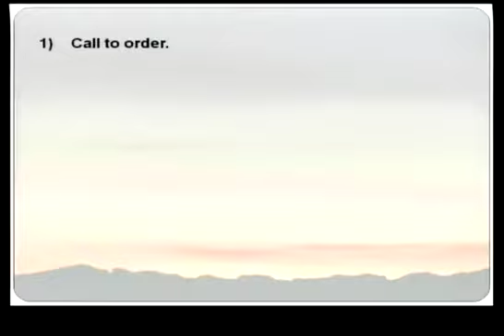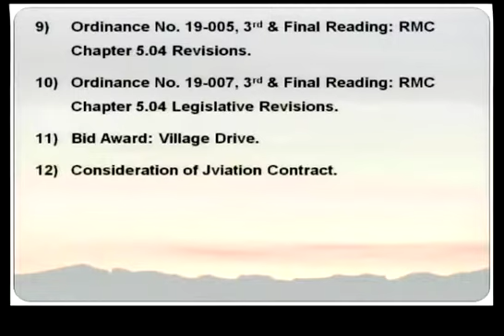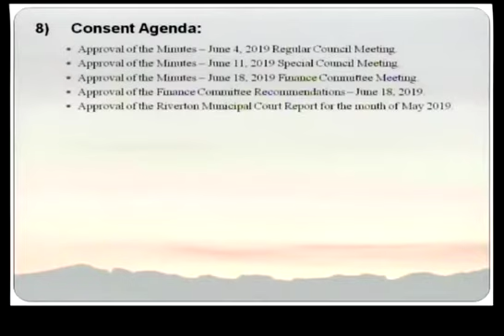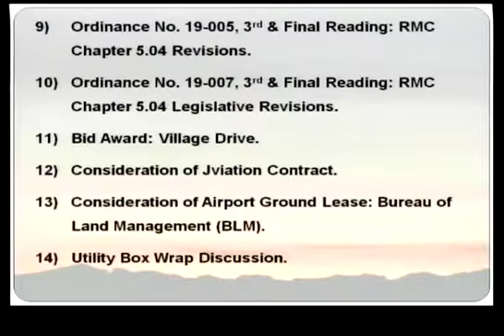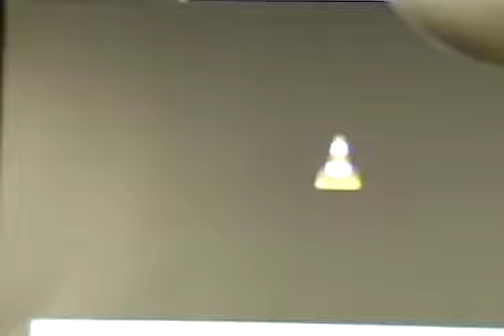6/18/2019 Riverton, WY City Council and Finance Meeting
Regular meeting of the Riverton, WY City Council held June 18th, 2019, preceded by meeting of the Finance Committee.  Agenda items of note are as follows:

Finance meeting start: 4:40
Council meeting start: 6:06
Citizens' comments: 8:07
Recognition of Officers McCall and Whiteplume: 18:20
Alcohol related ordinances, final reading: 26:51
Village Drive, bid award: 29:55
Jviation contract: 33:22
Airport ground lease, BLM: 36:07
Council roundtable: 38:43
City Administrator's report: 54:15
Mayor's comments: 59:24